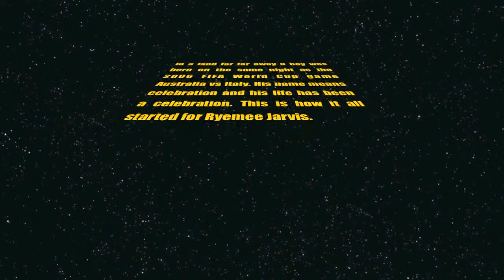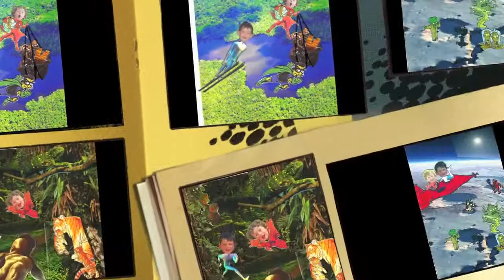Ryemee_vid.HD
Life of Ryemee Jarvis made for a school presentation about himself; 8 years in 8 minutes so lots was omitted obviously.